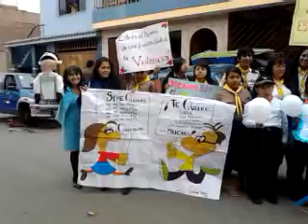Rompiendo el Silencio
SMP D VIII